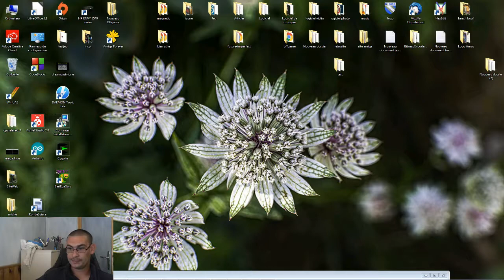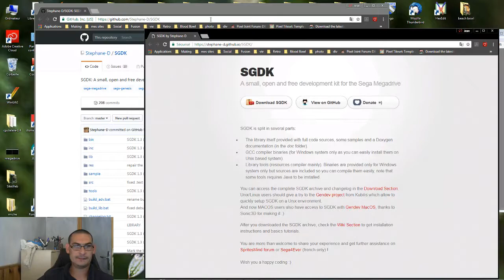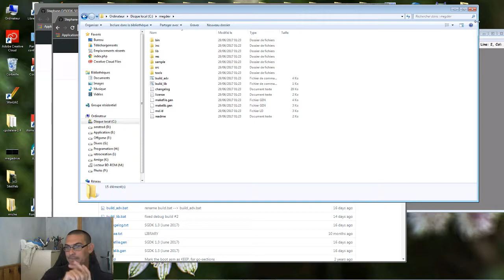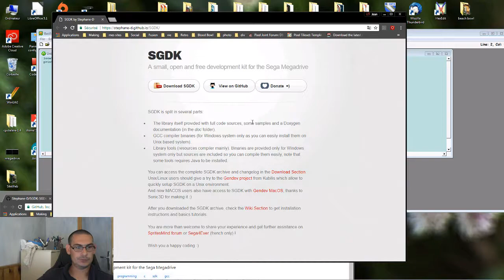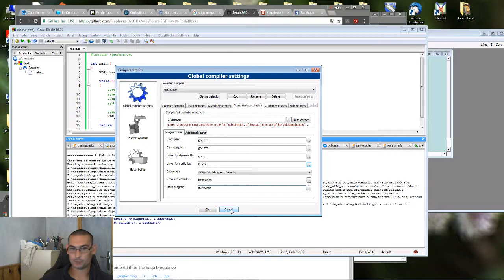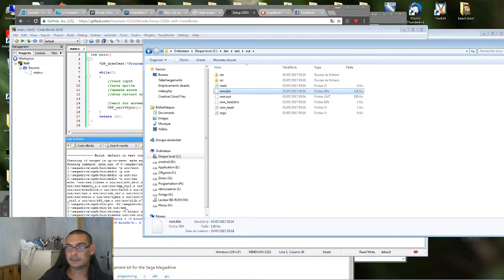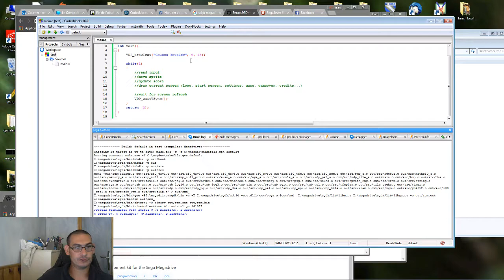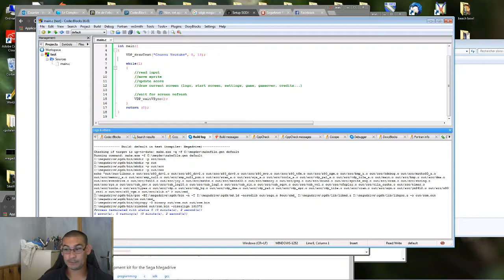Le SDGK de la mégadrive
Voici comment j'ai installé le SDKG de la mégadrive. Il y a peut être mieux ou des choses que je peux améliorer mais ça fonctionne.